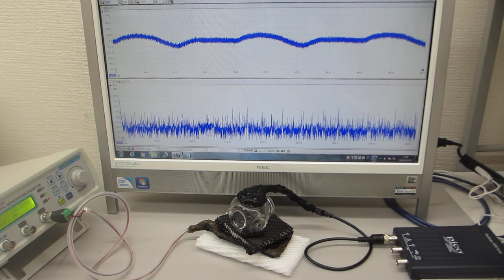超音波の送受信テスト（オリジナル超音波発振制御プローブの製造技術 ultrasonic-labo）